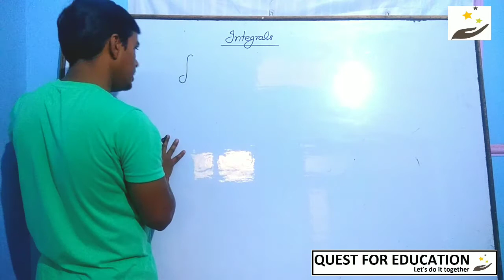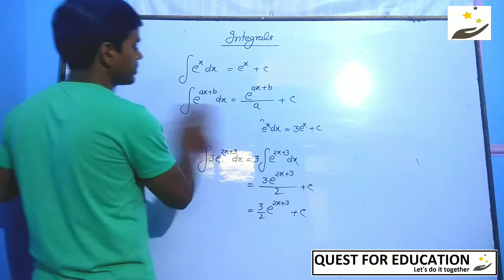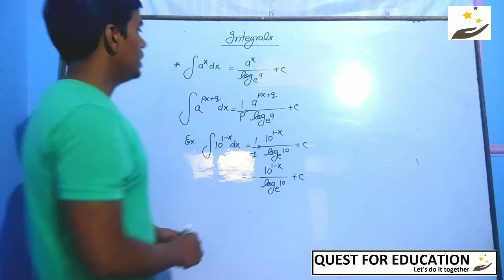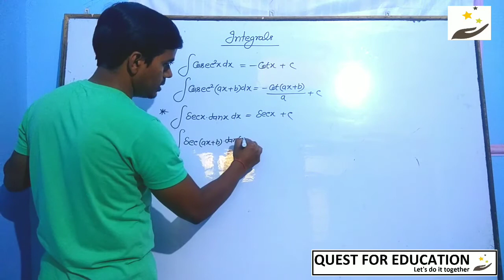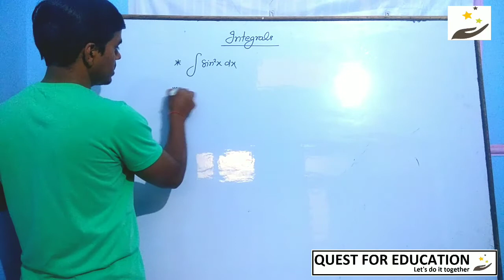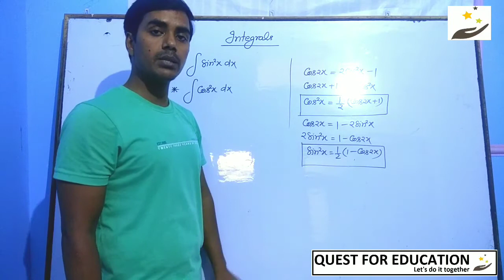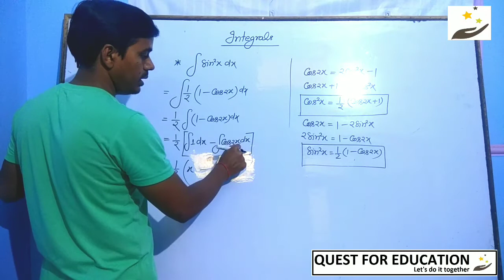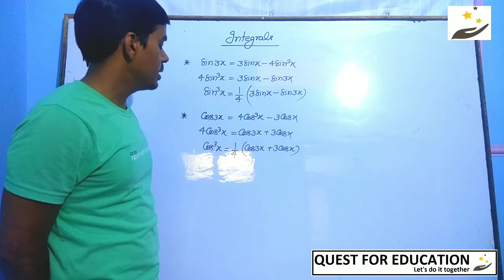Integration lecture 02 || class 12 || Quest for education